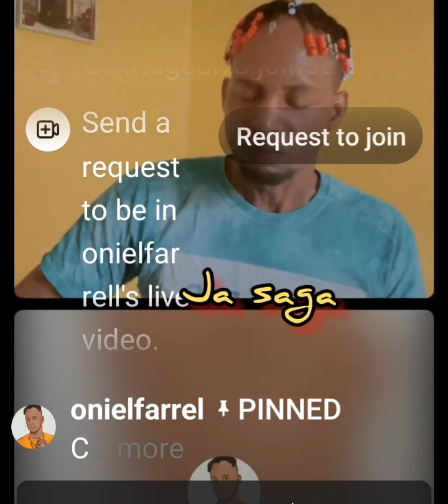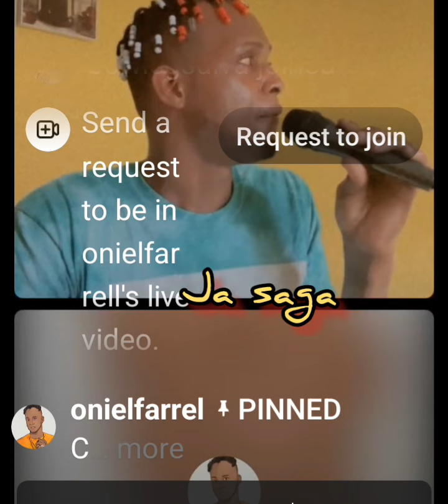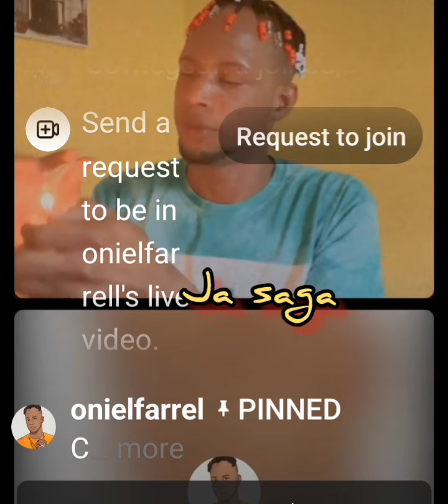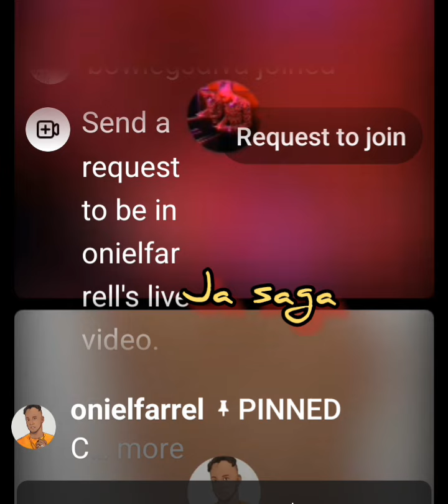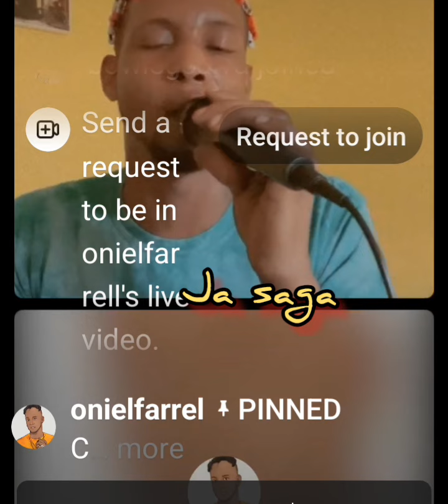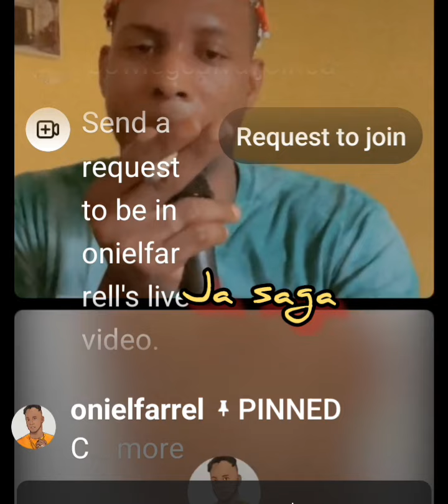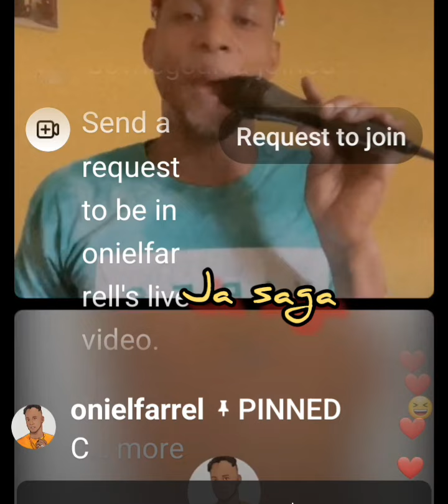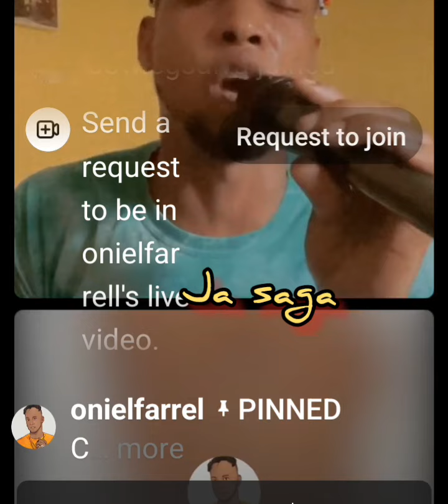oniel and big one @ it and had this to say. dont tek no s€t on jav.🤣🤣🤣